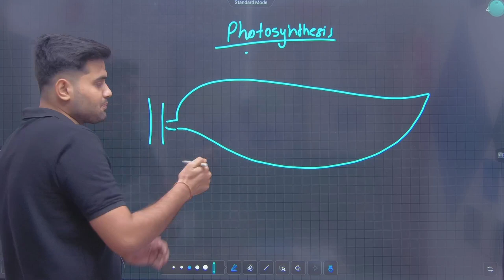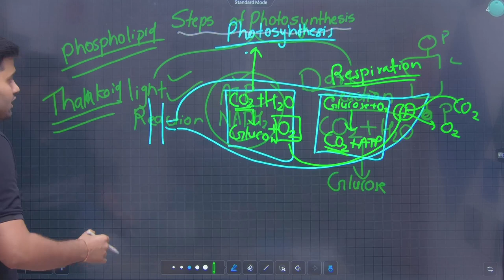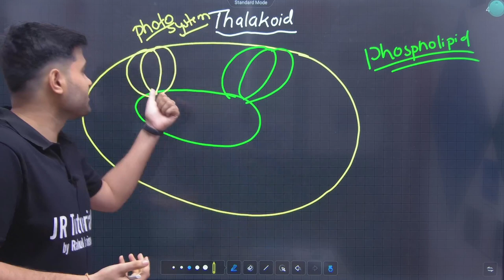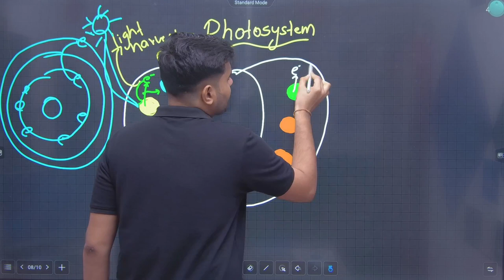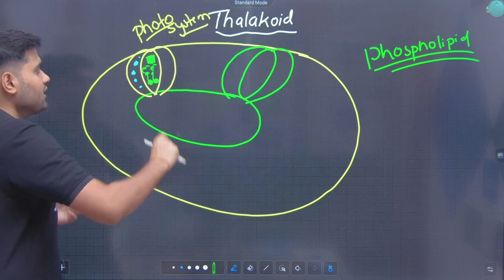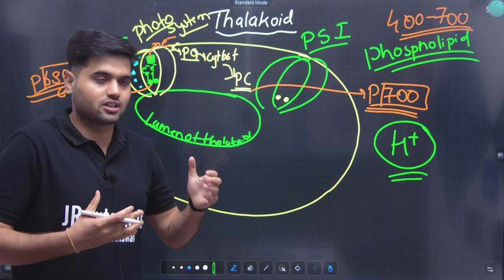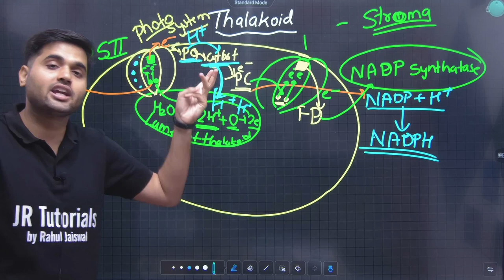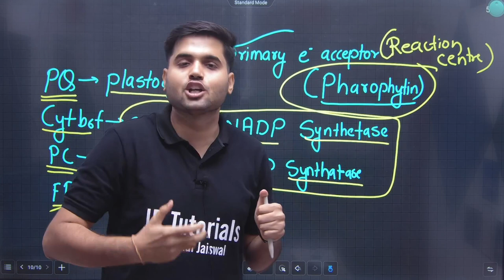11th Biology | Chapter 12 | Photosynthesis | Lecture 2 | Maharashtra Board | JR Tutorials